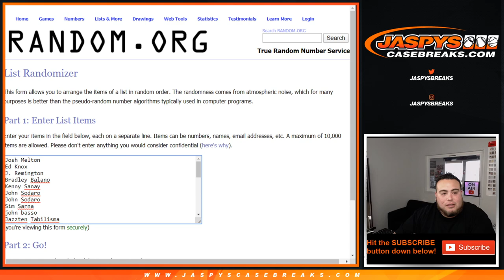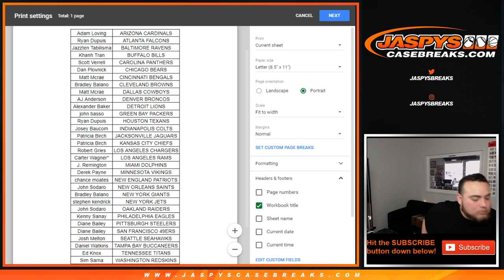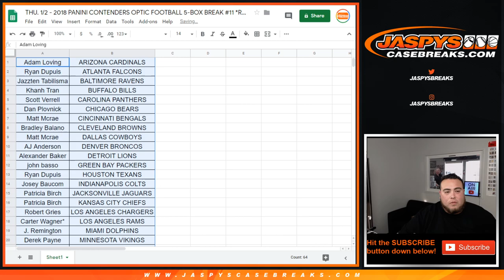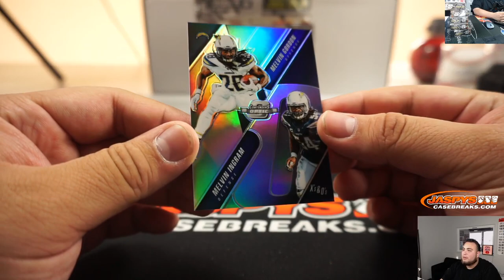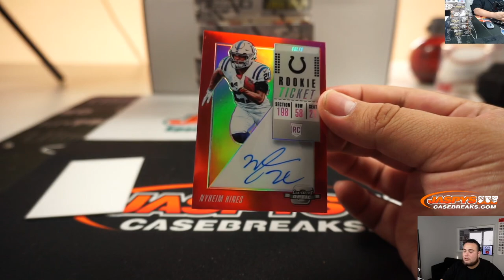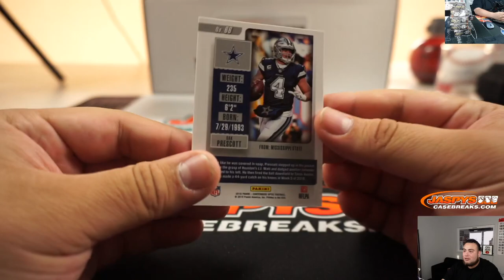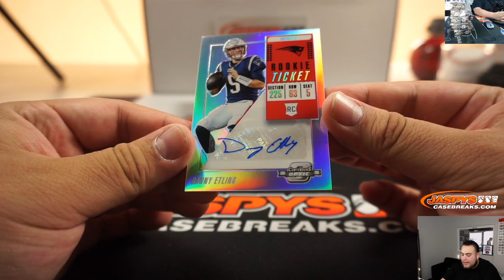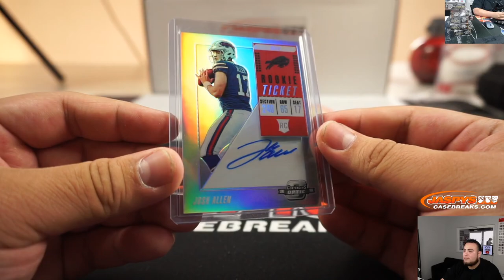THU. 1/2 - 2018 PANINI CONTENDERS OPTIC FOOTBALL 5-BOX BREAK #11 *RANDOM TEAMS*